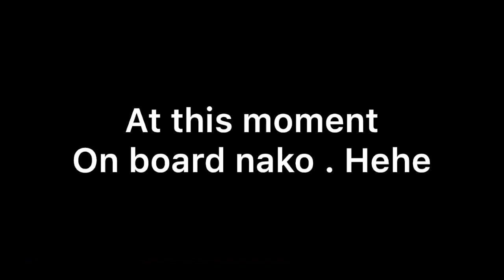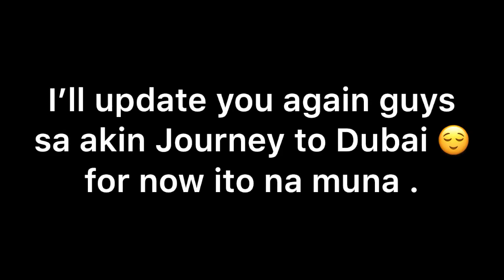REBOOKED FLIGHT PA PUNTANG DUBAI 😩 1 week sa Manila 💖